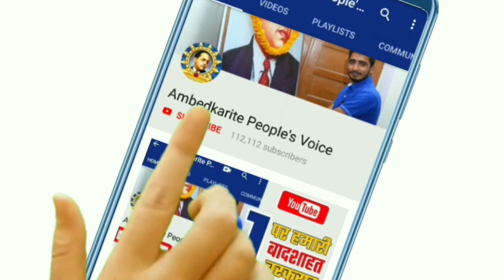जजपा और बसपा गठबंधन ने हरियाणा में मुख्यमंत्री और उपमुख्यमंत्री पद की घोषणा की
हमसे जुड़े -